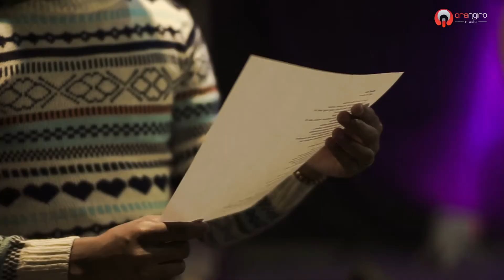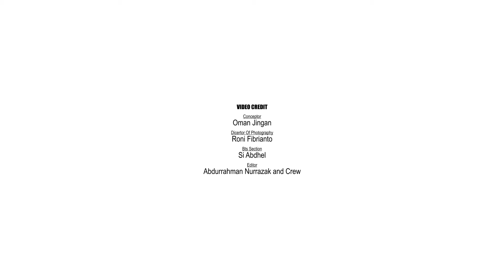PANCARIMA - MAAF IBU | orangiro musik official(Video Official)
Official music video by Orangiro Musik
Title:MAAF IBU
Artist: PANCARIMA
Album: Saujana Mata
Song writer: Adji Prabowo

Lirik:
Saat ku kecil kau berikan
Kasih sayang yang sempurna untuku
Kau menjagaku dari tidurku yang lelap saat itu

Bila ku sedih kau mencoba
Menghiburku denagn tulus
Penuh kasih sayang kau curahkan untuku saat itu

Tapi kini setelah dewasa
Aku sering membuatmu terluka
Dan kali ini aku memohon padamu

Maafkan aku atas semua kesalahanku
Ampuni aku terimalah aku Ibuku

Jangan kau tangisi diriku yang tlah memohon
Aku berjanji akan berbakti untukmu Ibu

✅Dukung atau traktir kami ngopi? Klik Link berikut

Selamat Datng di Orangiro Musik Official Nikmati Lagu  dan musik original dari kami. Dapatkan update lagu terbaru bergenre pop, pop dangdut  yang viral, dan musikalisasi puisi dari pancarima yang inspiratif dan menghibur. Tempat Nonton Music , Musik Youtube. Musik dan Lagu, lirik lagu, lagu ngetrend siap kami sajikan untuk Anda. Didukung artis Kendal edy dodot, nurul yungchen, mutik nida, erna marliena siap menghibur dengan musik official di channel youtube orangiro musik official.

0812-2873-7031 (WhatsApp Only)